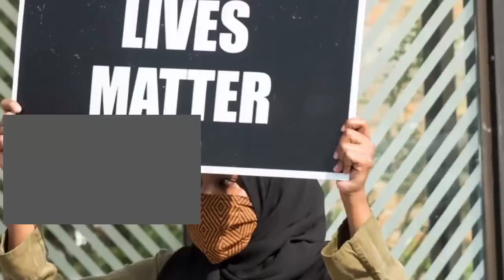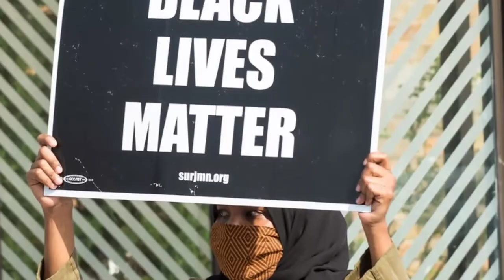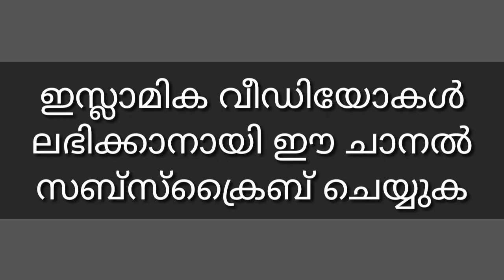rascism Malayalam \ കറുത്തവർഗ്ഗക്കാരുടെ പോരാട്ടം ഫലം കാണുന്നു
relative search queries

racism# malayalam
football# racism malayalam
racism in football# malayalam

thanking for watching Media